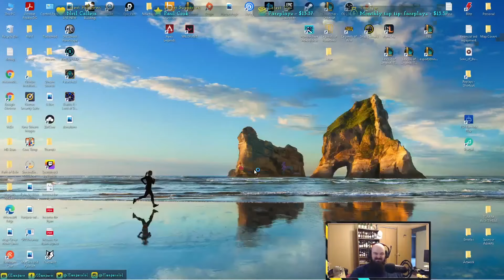Support Pyke But My Team Is Throwing...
League of Legends Pyke gameplay season 11!